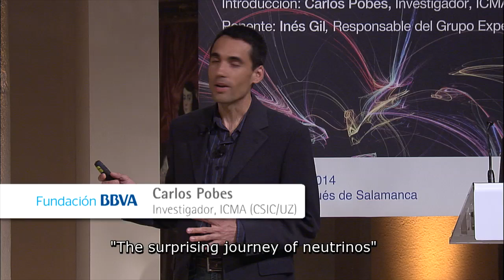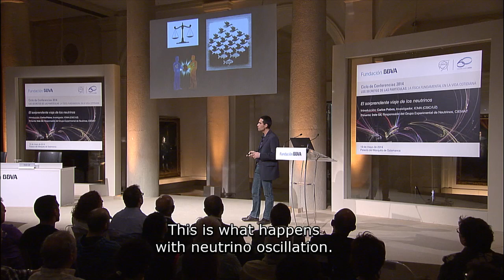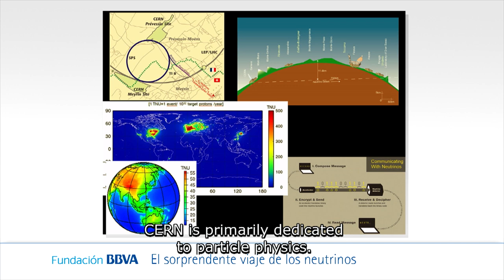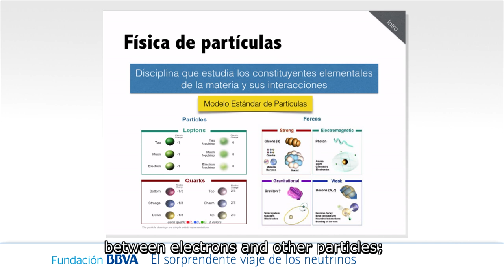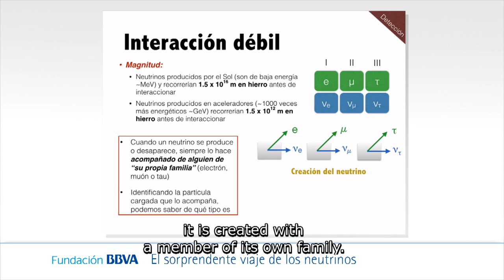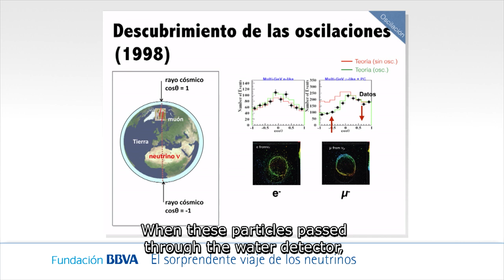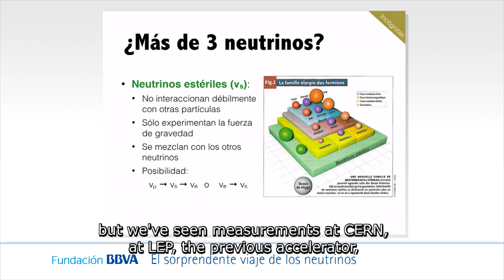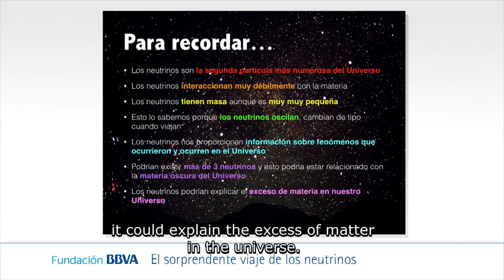Lecture by Inés Gil from CIEMAT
19/05/2014
2014 Lectures Series: The Secrets of Particles. Fundamental Physics in Everyday Life.
Lecture: "Neutrinos: The Amazing Journey"